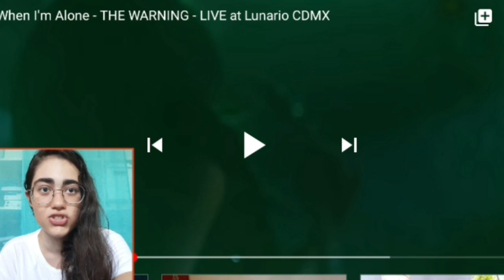😎The Warning: Unmendable + When I'm Alone live Reaction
😊Also make sure to comment what you want me to react to next 😊